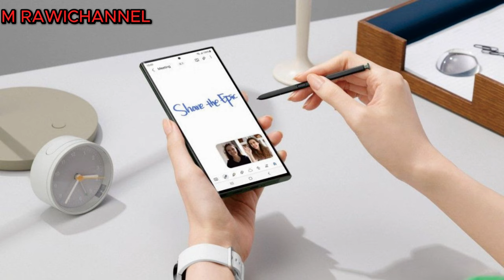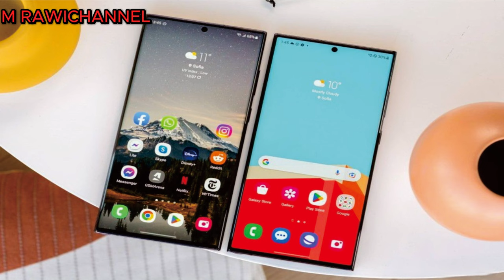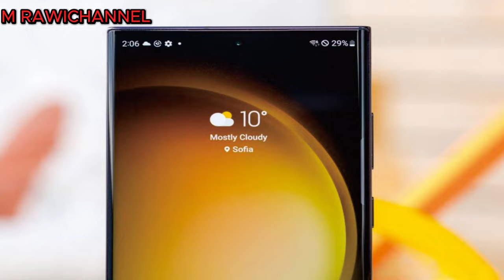Samsung Galaxy S23 Ultra @mrawichannel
Sekilas spesifikasi Samsung Galaxy S23 Ultra:
Badan: 163.4x78.1x8.9mm, 234g; Kaca depan (Gorilla Glass Victus 2), kaca belakang (Gorilla Glass Victus 2), bingkai aluminium; IP68 tahan debu/air (hingga 1,5m selama 30 menit).
Layar: AMOLED Dinamis 2X 6,80", 120Hz, HDR10+, 1750 nits (puncak), resolusi 1440x3088 piksel, rasio aspek 19,3:9, 501ppi; Layar selalu aktif.
Chipset: Qualcomm SM8550-AC Snapdragon 8 Gen 2 (4 nm): Octa-core (1x3,36 GHz Cortex-X3 & 2x2.8 GHz Cortex-A715 & 2x2.8 GHz Cortex-A710 & 3x2.0 GHz Cortex-A510 ); Adreno 740.
Memori: RAM 256GB 8GB, RAM 256GB 12GB, RAM 512GB 12GB, RAM 1TB 12GB; UFS 4.0.
OS/Perangkat Lunak: Android 13, One UI 5.1.
Kamera belakang: Lebar (utama): 200 MP, f/1.7, 24mm, 1/1.3", 0.6µm, PDAF multi-arah, Laser AF, OIS; Telefoto: 10 MP, f/2.4, 70mm, 1/3.52" , 1,12µm, PDAF Piksel Ganda, OIS, zoom optik 3x; Telefoto: 10 MP, f/4.9, 230mm, 1/3.52", 1.12µm, Dual Pixel PDAF, OIS, 10x zoom optik; Sudut ultra lebar: 12 MP, f/2.2, 13mm, 120˚, 1/2.55", 1,4µm, PDAF Piksel Ganda, video Super Stabil.
Kamera depan: 12 MP, f/2.2, 26mm (lebar), Dual Pixel PDAF.
Pengambilan video: Kamera belakang: 8K@24/30fps, 4K@30/60fps, 1080p@30/60/240fps, 720p@960fps, HDR10+, rekaman suara stereo, gyro-EIS; Kamera depan: 4K@30/60fps, 1080p@30fps.
Baterai: 5000mAh; Kabel 45W, PD3.0, 65% dalam 30 menit (diiklankan), Nirkabel (Qi/PMA), nirkabel terbalik 4,5W.
Lain-lain: Pembaca sidik jari (di bawah layar, ultrasonik); Stylus (integrasi Bluetooth, akselerometer, gyro); NFC; speaker stereo; Samsung DeX, Samsung Wireless DeX, perintah dan dikte bahasa alami Bixby, Samsung Pay (bersertifikasi Visa, MasterCard), dukungan Ultra Wideband (UWB).